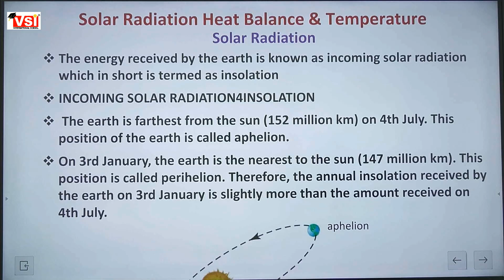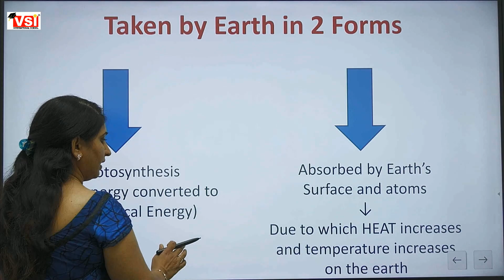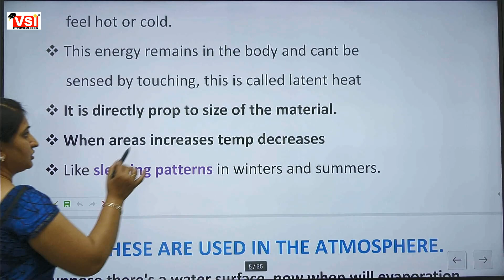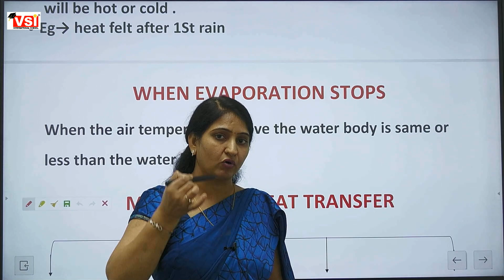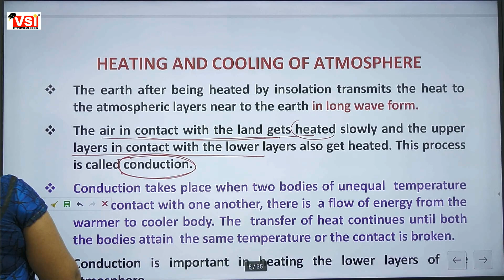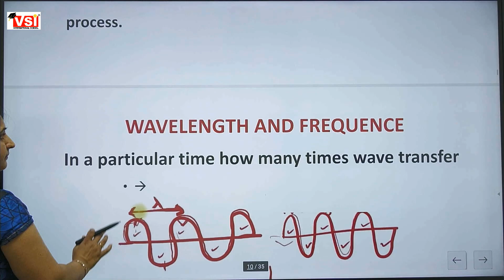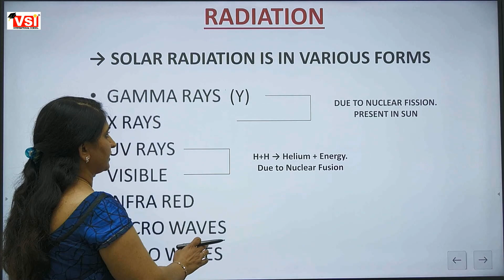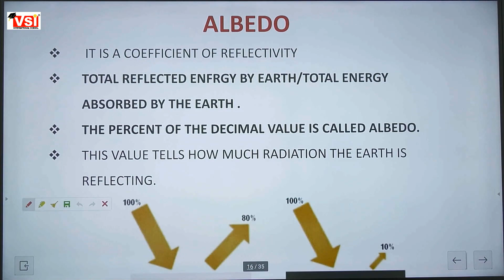class 11th geography ch 9 solar radiation heat balance and temperature part 1 27Sept21